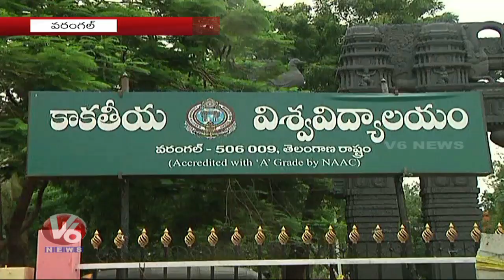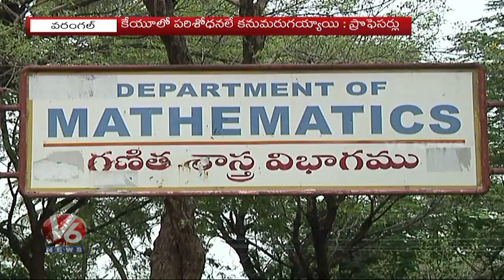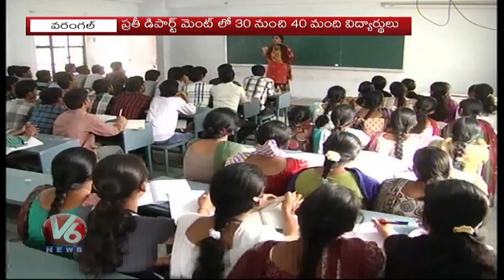Special Story On Kakatiya University Professors Recruitment Issue | V6 News